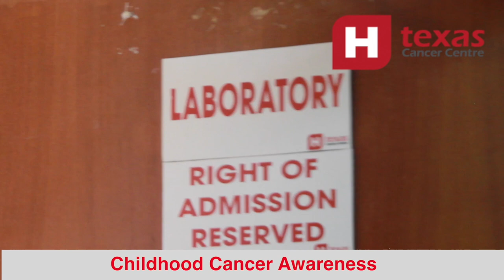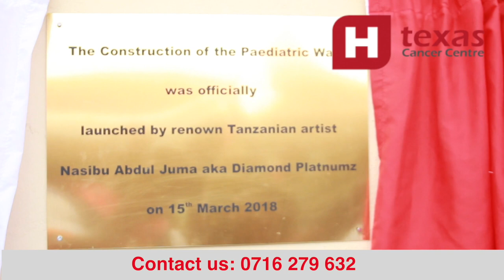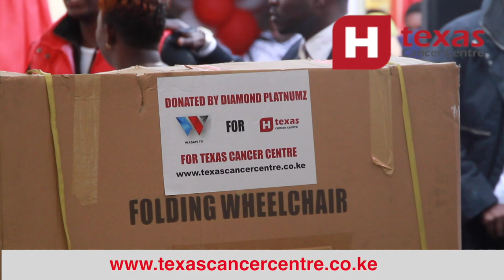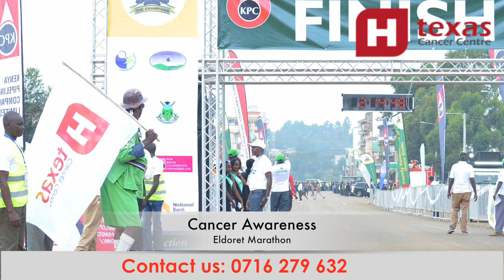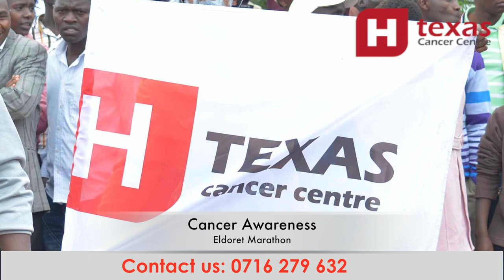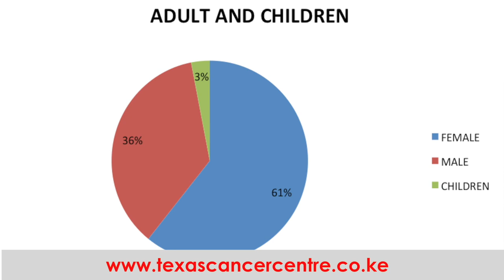TEXAS CANCER CENTRE MINI DOCUMENTARY 1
Texas Cancer Centre is the leading Cancer private hospital in Kenya,we offer Radiotherapy and also Chemotherapy for our patients,we have the best wards ever and also trained oncologists,doctors and nurses to attend to our patients.